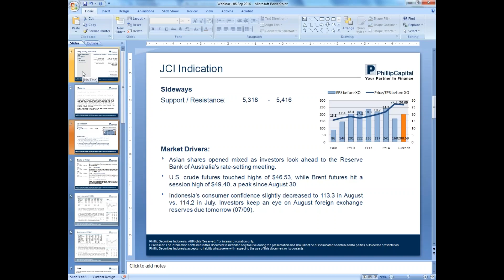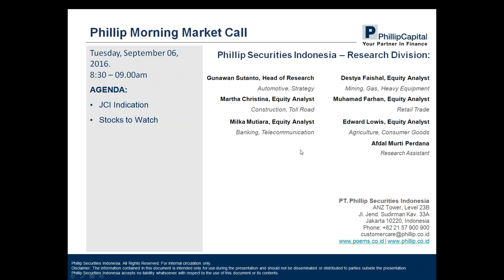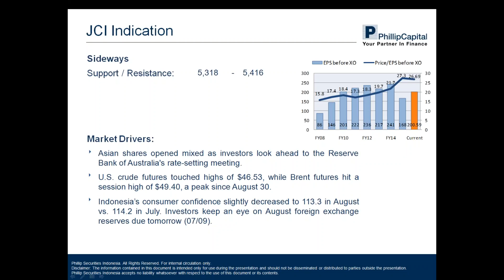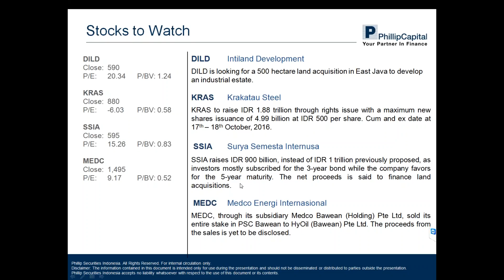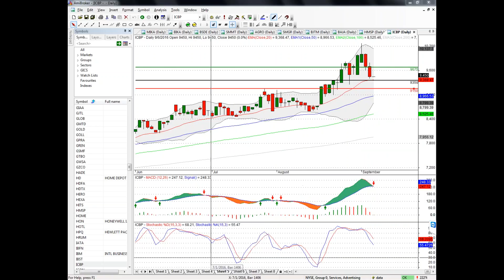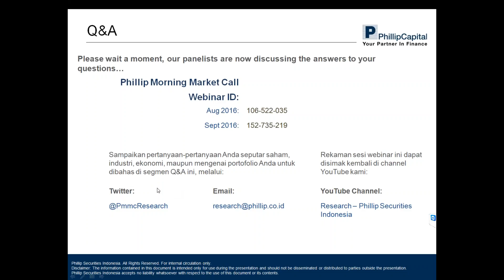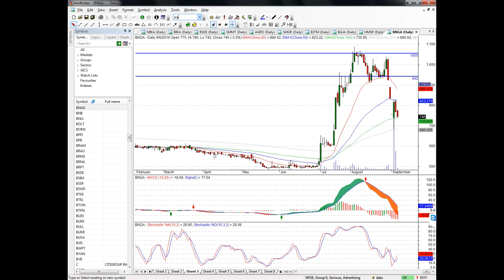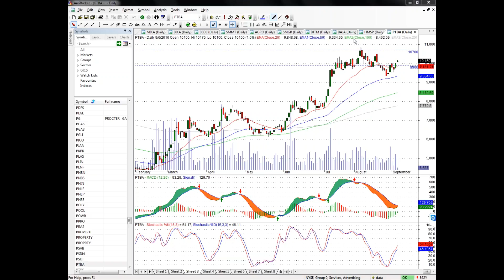PMMC 06 Sep 16